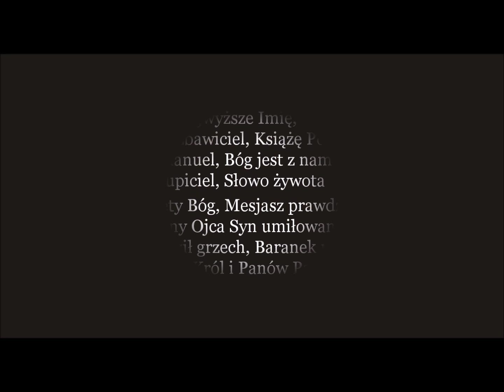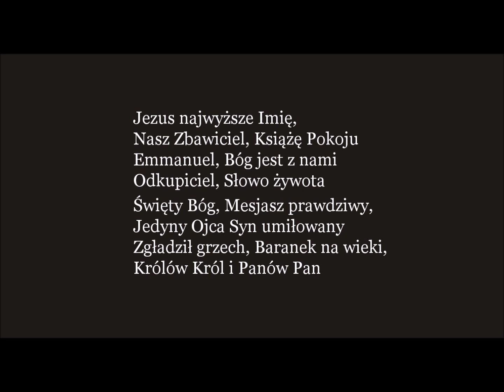Jezus najwyższe Imię ( podkład )